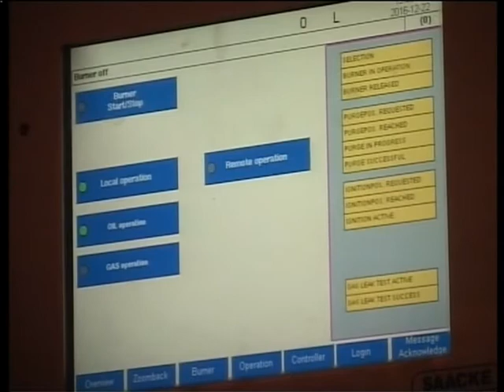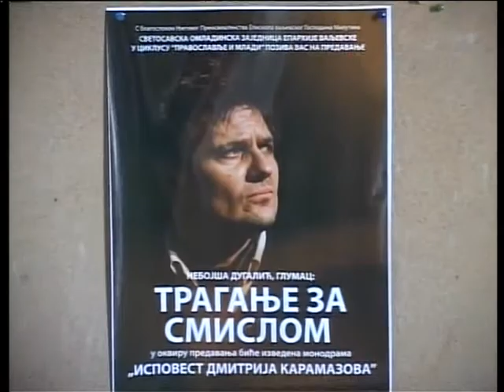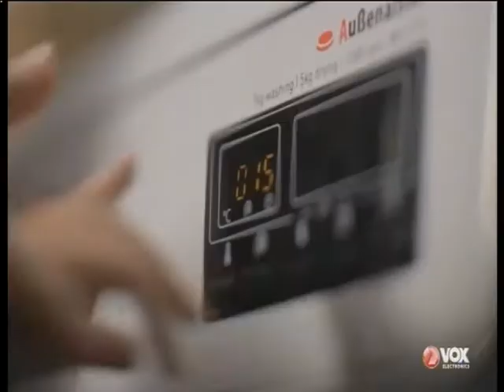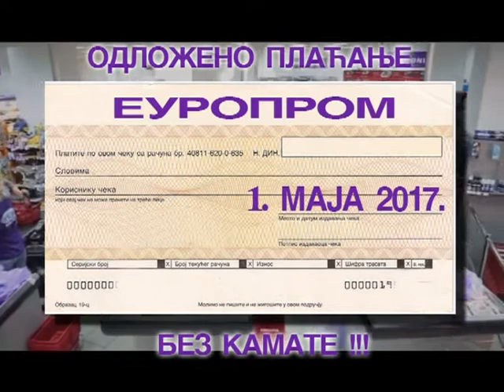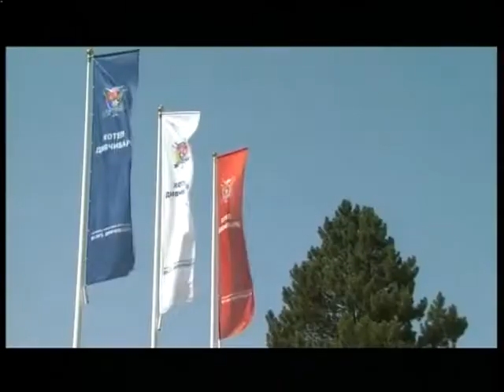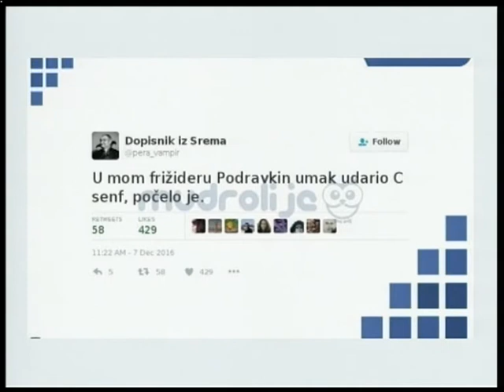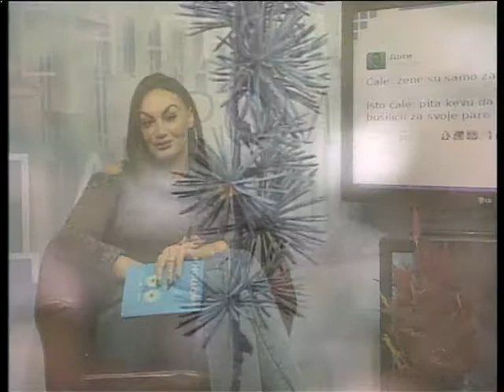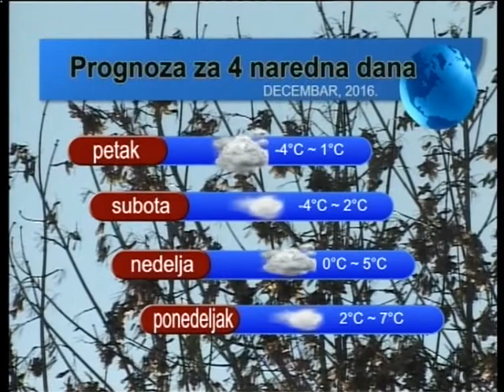promenada 22 12 repriza